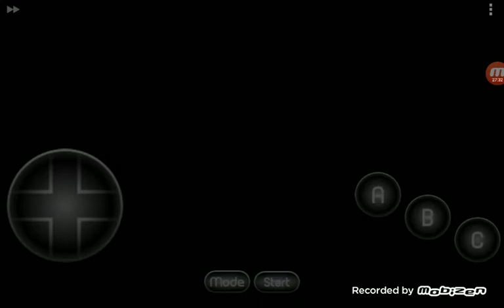Phantasy star hordes of nei failed video uncut (not a playthrough)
Hi all, this video was ment to be the next part of the playthrough but i just got totally lost in the cave so i thought id still upload it because i want to even show yous my mistake video and i dont beleave in hiding things from yous. I also mentioned in the vid about next videos/stream thats to come.